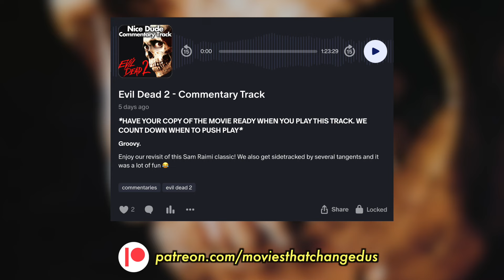How IT has us conquer our fears | Movies That Changed Us #20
Ain't nothing like a little fear to make a paper man crumble.

Hello nice dudes! Welcome to our podcast review of IT (2017), directed by Andy Muschiettir and starring Bill Skarsgård! We discuss our childhood fears and Chris' history with the original Stephen King novel, along with some of the bizarre things that happen in the book!

Welcome to Movies That Changed Us, hosted by Chris and Altaf from Nice Dude Movie Night!

Together we talk about movies we enjoy and use them as a jumping off point to have deeper conversations as friends!